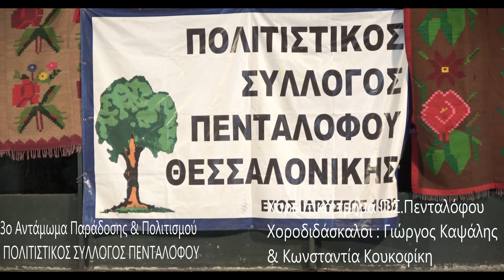ΜΟΥΣΤΑΜΠΕΪΚΟΣ-ΤΡΕΧΑΤΟΣ Π.Σ.ΠΕΝΤΑΛΟΦΟΥ -3ο Αντάμωμα Πολιτισμού & Παράδοσης 20-7-19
Το χορευτικό του Πολιτιστικού Συλλόγου ΠΕΝΤΑΛΟΦΟΥ με χοροδιδασκάλους τον ΓΙΩΡΓΟ ΚΑΨΑΛΗ & την ΚΩΝΣΤΑΝΤΙΑ ΚΟΥΚΟΦΙΚΗ στο 3ο ΑΝΤΑΜΩΜΑ ΠΟΛΙΤΙΣΜΟΥ & ΠΑΡΑΔΟΣΗΣ  που διοργάνωσε με επιτυχία ο σύλλογος τους
Ψαθάς Βαγγέλης ( Ζουρνά-Κλαρίνο)
Ψαθάς Βαγγέλης ( Ακορντεόν -Νταούλι)
Δίγκας ( Τρομπέτα)
Παζαρέντζης Σταύρος ( Ζουρνά -Νταούλι)
Ζηκίδης Παναγιώτης (Γκάϊντα- Ακορντεόν)